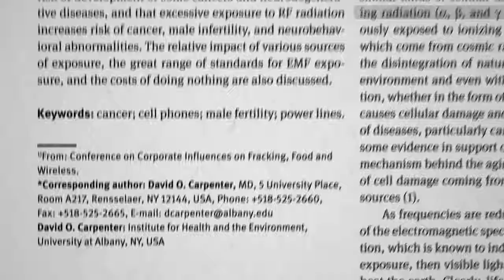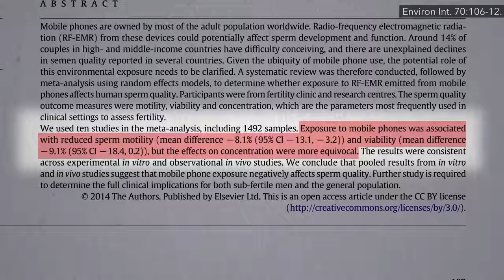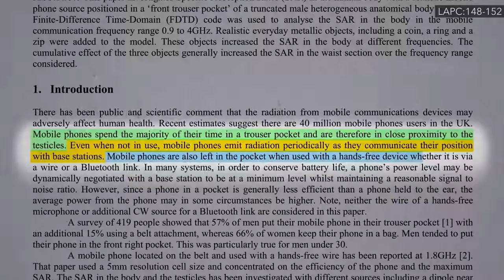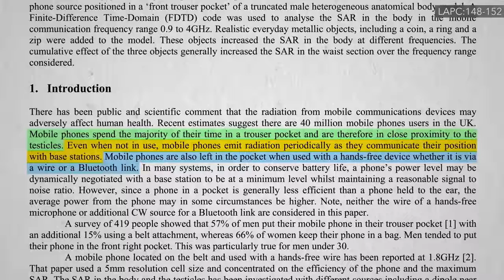Do Cell Phones Lower Sperm Counts? Watch to Know how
Introduction
It is impossible to imagine a modern socially–active man who does not use mobile devices and/or computers with Wi–Fi function. The effect of mobile phone radiation on male fertility is the subject of recent interest and investigations. The aim of this study was to investigate the direct in vitro influence of mobile phone radiation on sperm DNA fragmentation and motility parameters in healthy subjects with normozoospermia.

Material and methods
32 healthy men with normal semen parameters were selected for the study. Each sperm sample was divided into two equal portions (A and B). Portions A of all involved men were placed for 5 hours in a thermostat, and portions B were placed into a second thermostat for the same period of time, where a mobile phone in standby/talk mode was placed. After 5 hours of incubation the sperm samples from both thermostats were re–evaluated regarding basic motility parameters. The presence of DNA fragmentation in both A and B portions of each sample was determined each hour using a standard sperm chromatin dispersion test.

Results
The number of spermatozoa with progressive movement in the group, influenced by electromagnetic radiation, is statistically lower than the number of spermatozoa with progressive movement in the group under no effect of the mobile phone. The number of non–progressive movement spermatozoa was significantly higher in the group, which was influenced by cell phone radiation. The DNA fragmentation was also significantly higher in this group.
There are more than 4 billion mobile phone users in the world. Mobile phones have made our lives much easier by enabling us to remain connected to the rest of the world. But are those smartphones really safe to use?  To answer this, we need to understand what are ionising and non-ionising radiations.

Gamma rays and X-rays are examples of ionising radiations. This type of radiation is harmful to living beings. Sunlight, infrared waves and mobile tower radiation are examples of non-ionising radiation.

 In 2011, International Agency for Research on Cancer classified mobile phone radiation as possibly carcinogenic. But WHO added that "to date, no adverse health effects have been established as being caused by mobile phone use".

 In 2014, an environmental science experts team attributed the disappearance of house sparrows to mobile radiation. According to them, long term exposure to mobile radiation has damaging effects on the nervous and immune system of small animals.

Conclusions
A correlation exists between mobile phone radiation exposure, DNA–fragmentation level and decreased sperm motility.
are cellphones safe
This is video is for education purpose only.
No profit has been gained from it.
Go to nutritionfacts.org to know more

Do cellphone emit harmful radiations?
Is using cellphone harmful?